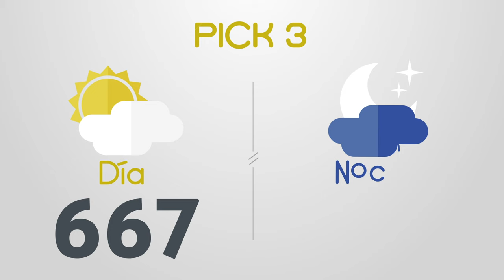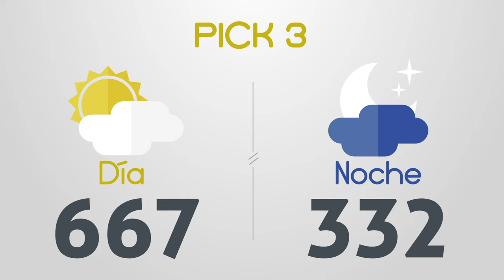Resultados del Chance del Viernes 14 de Febrero de 2020 | Loterías 😱🤑💰💵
Resultados chance del día Viernes 14 de Febrero
Dorado mañana, Paisita noche, Chontico día, Pijao, Cafeterito noche, Astro Sol, La Fantastica día, El Samán, La Antioqueñita tarde, Pick 3 día, Pick 4 noche, Astro Luna, Cash 3, Play 4, La Caribeña noche, El Sinuano día

Resultados del chance Viernes 14 de Febrero de 2020
Resultados del chance catorce de febrero

Dorado mañana
Dorado tarde
Dorado noche
Paisita día
Paisita noche
Paisita 3
Chontico día
Chontico noche
Pijao
Cafeterito tarde
Cafeterito noche
Astro Sol
Astro Luna
El Samán
Cash 3
Play 4